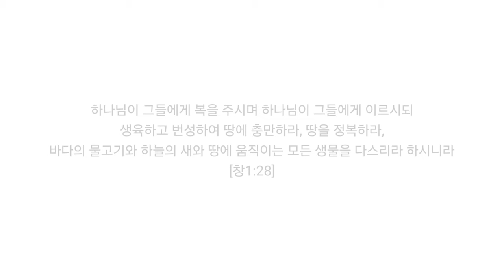다람쥐가 입에서 잣 두개를 꺼내줬어요!!